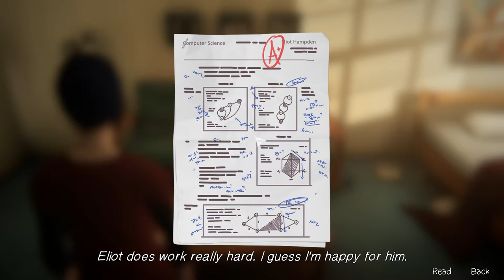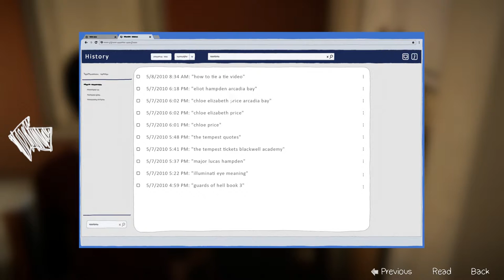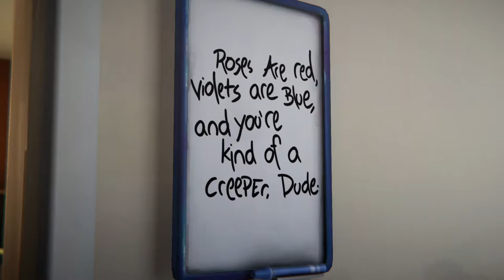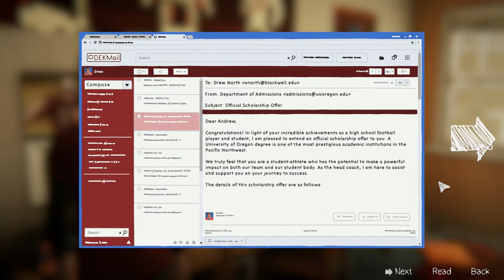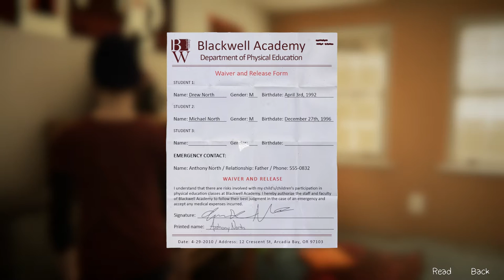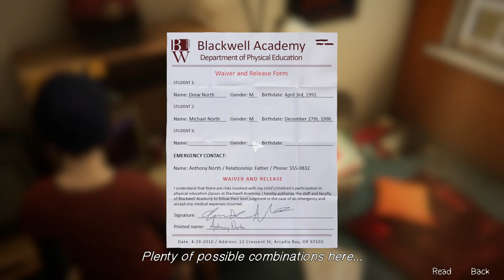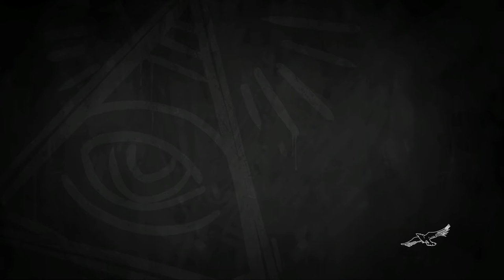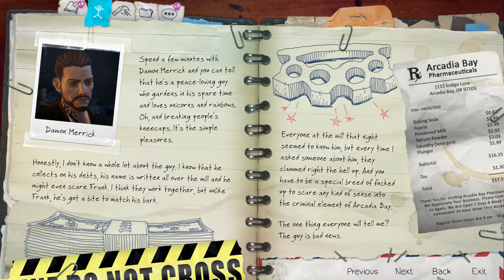Life is strange: Before the storm playthrough part 12 - Sorry skip/Elliot the creep/Protecting Mikey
This is my playthrough of Life is strange: Before the storm with live commentary